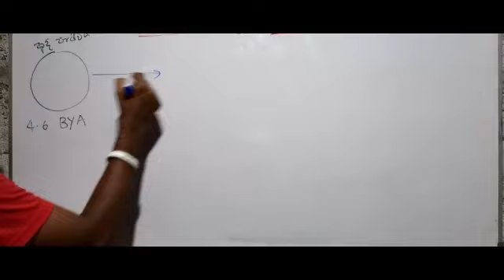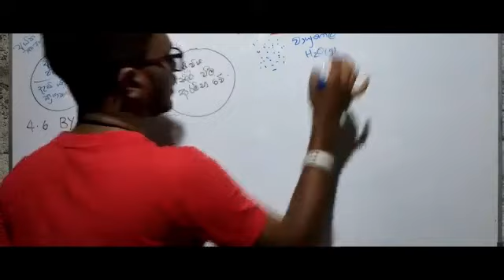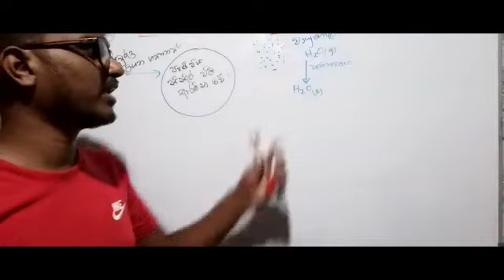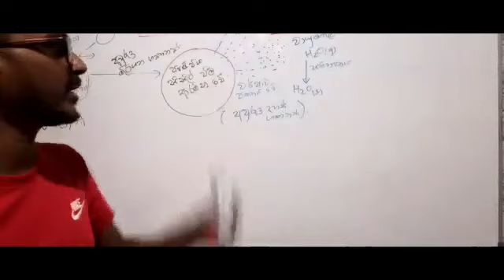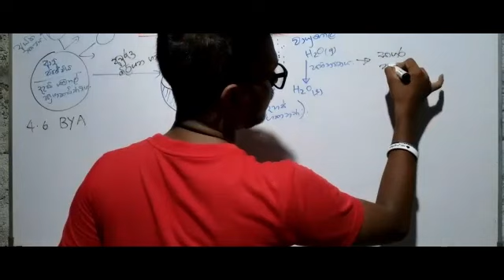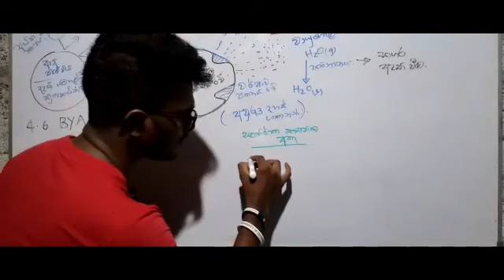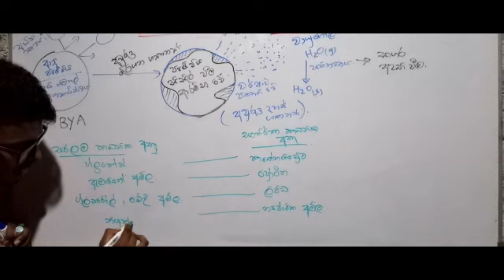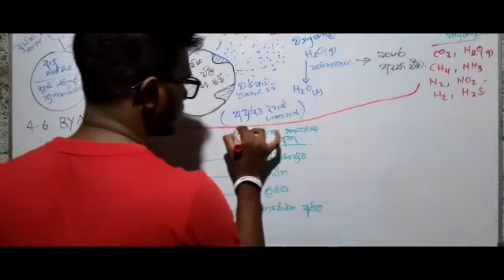පෘථිවියේ සම්භවය | Short Part from 24 theory class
පරිණාමය හා ජීවින්ගේ විවිධත්වය
2024 THEORY

🔺 පංතියට සහභාගී වීම සදහා 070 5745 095 අංකයට T-24 ලෙස type කොට Whatsapp පණිවිඩයක් යොමු කරන්න.

පංතියේ වැඩපිලිවෙල :
🔘 Zoom තාක්ෂණය ඔස්සේ ඉරිදා රාත්‍රී 8-12 දක්වා පැවැත්වේ.
🔘 සෑම විෂය කරුණක්ම පැහැදිලි ලෙස අවබෝධ කරදීම
🔘 සෑම සිසුවෙක් කෙරෙහිම විශේෂ අවධානය
🔘 සෑම ඒකකයක් අවසානයේම Full Paper එකක්
🔘 සෑම කොටසකටම අදාළව Online Quiz
🔘 මුල සිටම ව්‍යූහගත හා රචනා ප්‍රශ්න ලිවීමට හුරු කිරීම
🔘 සෑම ඒකකයකටම Tute එකක් ලබා දේ.
🔘 සෑම ඒකකයකටම Work Book එකක් ලබා දේ.